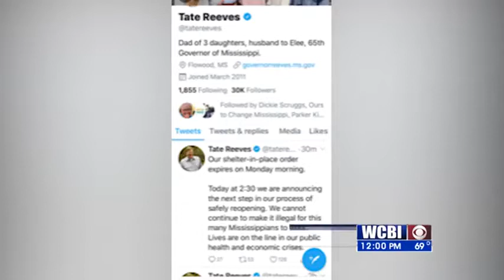Mississippi Shelter in Place Order to Expire- 4/24/20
Many Mississippians may be going back to work Monday.